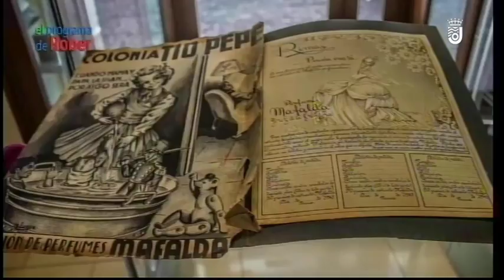EL PROGRAMA DE ROBER 02.03.2018 (2/3 PARTE)